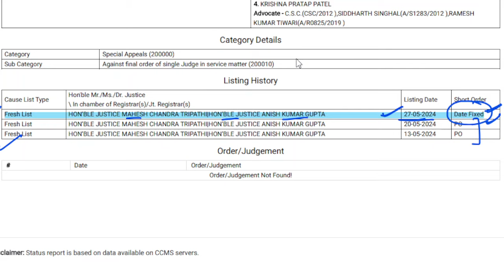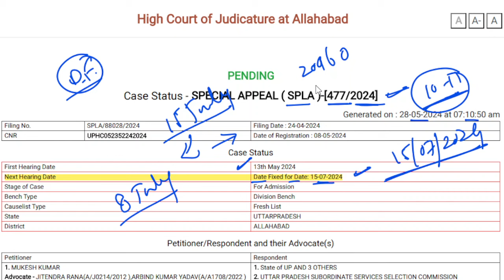up lekhpal latest news | up lekhpal update today | Up lekhpal court case update